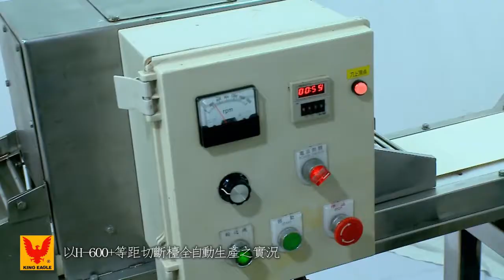五仁枸杞養生饅頭&圓形饅頭製作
鴻英股份有限公司